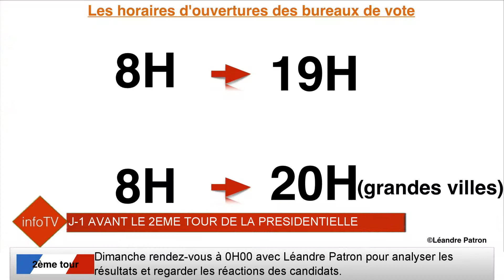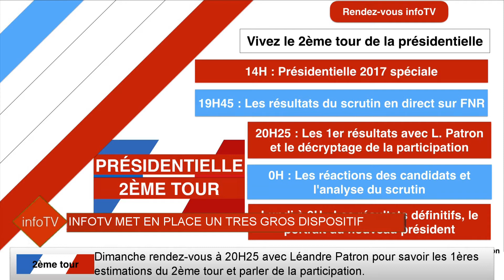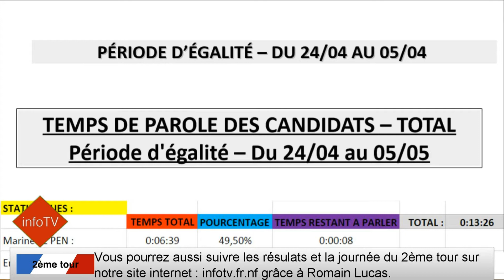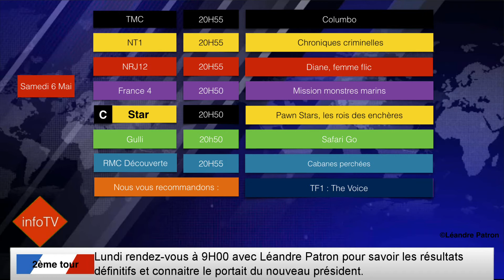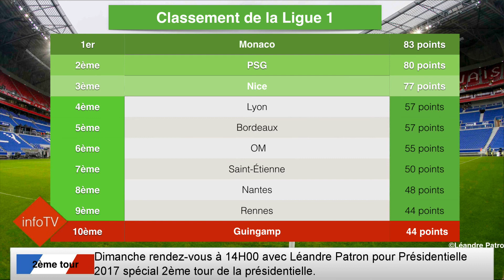TÉLÉJOURNAL 60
InfoTV est une chaîne d'actualité française. Elle vous présente les news sous forme télévisée et radiophonique.
Notre site internet : infotv.fr.nf !